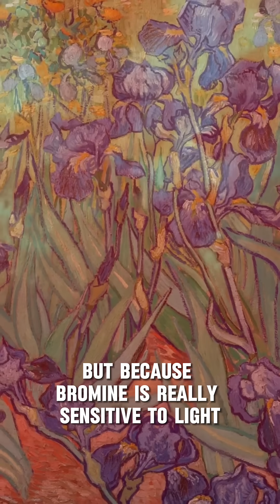Van Gogh’s “Irises” Were Never Supposed to Be Blue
A painting conservator and a chemist at the Getty Center in Los Angeles may have cracked a mystery contained in the pigment of one of Vincent van Gogh’s most famous works, produced during a fraught moment at the end of his life.

The flowers in van Gogh’s “Irises” (1889), which was the most expensive painting sold at auction at the time when it fetched $53.9 million at Sotheby’s in 1987, were never supposed to be blue, they concluded.

Getty Museum Associate Paintings Conservator Devi Ormond and Getty Conservation Institute Research Chemist Catherine Patterson’s investigative journey into “Irises” led to an exhibition at the Getty called “Ultra-Violet: New Light on Van Gogh’s Irises,” now on view at the Getty Center through January 19.